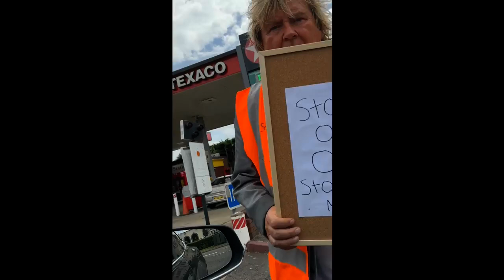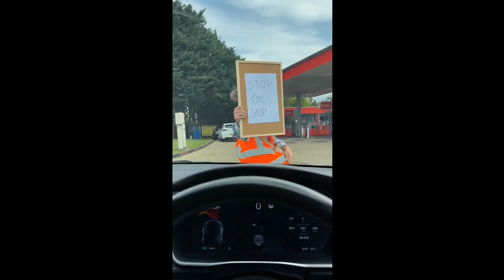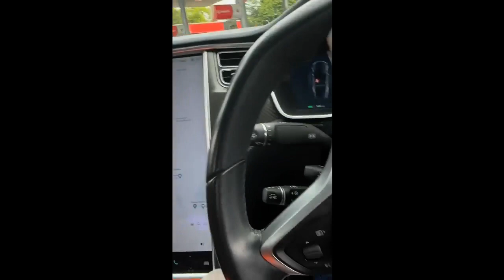OIL PROTESTERS STOP A GUY AT THE GARAGE TO STOP HIM FILLING UP HIS CAR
THE PROBLEM HERE IS THE A GUY IS DRIVING AN ELECTRIC CAR,THE OIL PROTESTERS DONT KNOW WHAT ONE IS